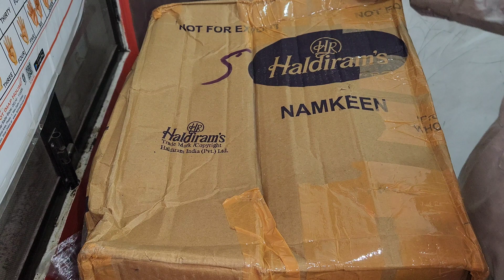रोज रोज बाइक में पेट्रोल डलवा कर आप भी हो परेशान |best ebike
In this video, we are going to talk about electric bike batteries.

Electric bikes, or e-bikes, are becoming increasingly popular for their ability to provide an extra boost while cycling. One of the key components of an e-bike is its battery, which supplies power to the motor.

E-bike batteries are typically made up of lithium-ion cells that store energy. These cells are lightweight, durable, and have a high energy density, making them ideal for electric bikes. The capacity of an e-bike battery is measured in watt-hours (Wh), which determines how far you can go on a single
e rickshaw jezza
e rickshaw jalandhar
e rickshaw jsa
e rickshaw jammu
e rickshaw jsa price
j s a e rickshaw
j s a e rickshaw price
e rickshaw franchise cost
e rickshaw price jsa
e rickshaw ki price
e rickshaw kitne ka aata hai
e rickshaw kitne ka hai
e rickshaw kit
e rickshaw ka price kitna hai
e rickshaw ki battery
e rickshaw km range
e rickshaw ka dam kitna hai
e rickshaw ka kimat
e rickshaw kamani price
k t enterprises e rickshaw
e rickshaw weight
e rickshaw lithium battery price
e rickshaw lithium battery
e rickshaw loader price
e rickshaw license
e rickshaw loan
e rickshaw license fees
e rickshaw loader on road price
e rickshaw loading price in indore
e rickshaw licence
e rickshaw lithium battery 48 volt

ebikeebikesbest e bike